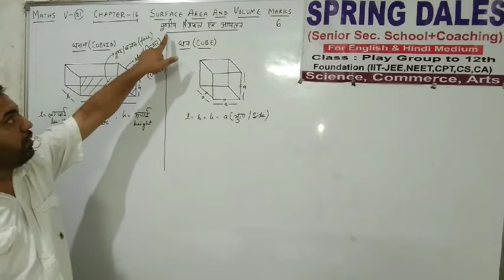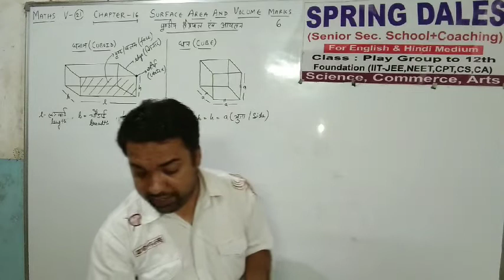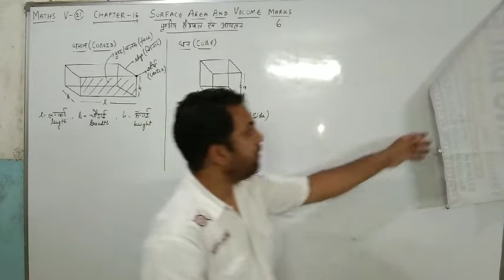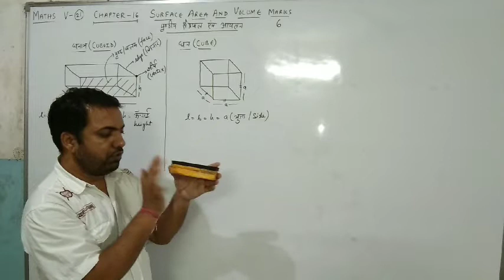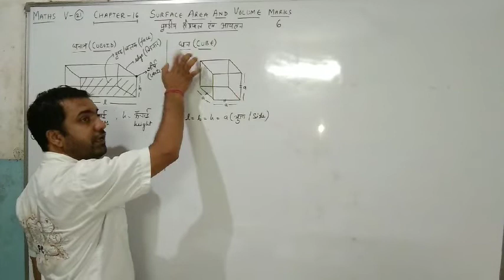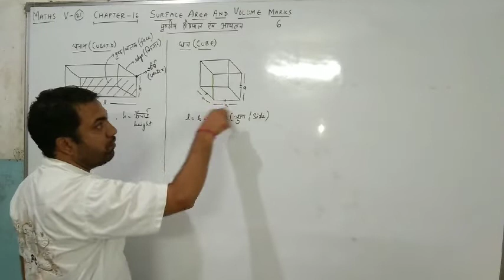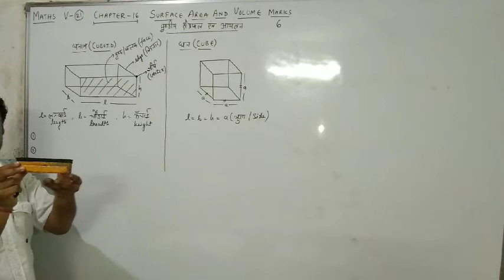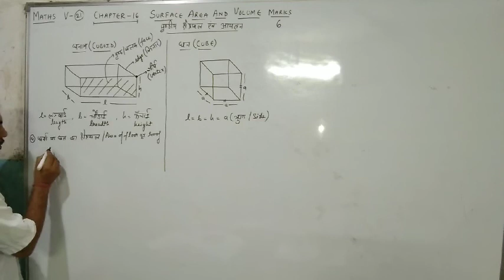Surface area and volume ( introduction of solid figure cuboid and cube) v-21